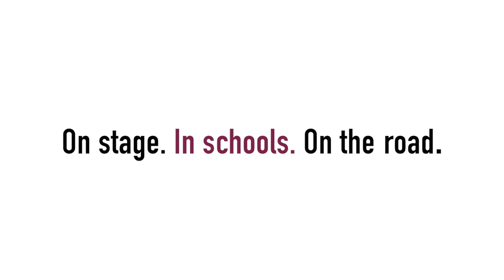Seriously Entertaining: Bianca Bosker on "Just One of Those Things"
In her knowing and hilarious send-up of the art world, bestselling author and contributor writer for The Atlantic Bianca Bosker who wrote GET THE PICTURE (2024) shared how art sometimes made her feel like an outsider not in on the joke. But after working in galleries and a museum, and going behind the scene into artists’ studios, she was able to finally understand. From House of SpeakEasy's "Seriously Entertaining," February 2024.